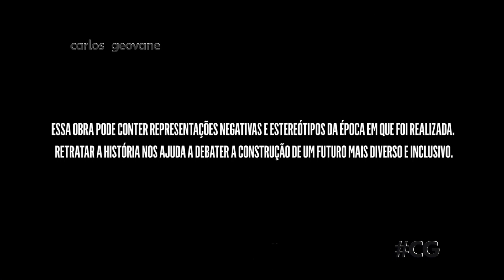Escrito nas Estrelas no VIVA - slide de aviso (15 Ago 2023)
Slide exibido antes do capítulo de EscritoNasEstrelas (2010) no canal.
No aviso:
"ESSA OBRA PODE CONTER REPRESENTAÇÕES NEGATIVAS E ESTEREÓTIPOS DA ÉPOCA EM QUE FOI REALIZADA.
RETRATAR A HISTÓRIA NOS AJUDA A DEBATER A CONSTRUÇÃO DE UM FUTURO MAIS DIVERSO E INCLUSIVO."

NO AR:
15 Agosto 2023 | VIVA*

* parte da imagem foi ajustada à sua proporção original